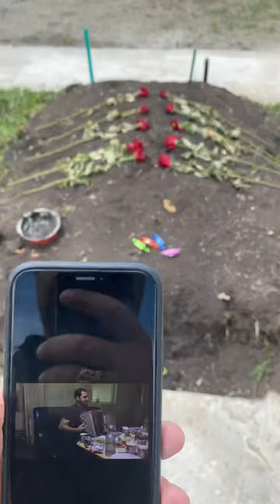Lerniki Karen - Misht Khishenq Ax Karen jan 😢🥺